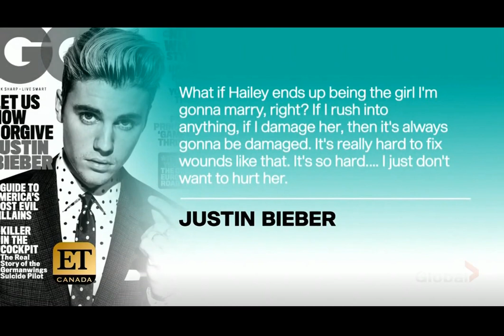Justin Bieber et Selena Gomez-E.T. Canada-9 Juillet 2018